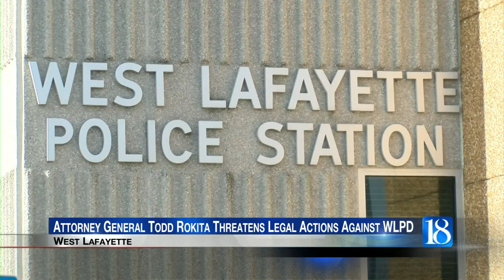Attorney General Todd Rokita Threatens Legal Actions Against WLPD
Indiana Attorney General Todd Rokita is threatening legal action against four local governments…including West Lafayette…for immigration policies